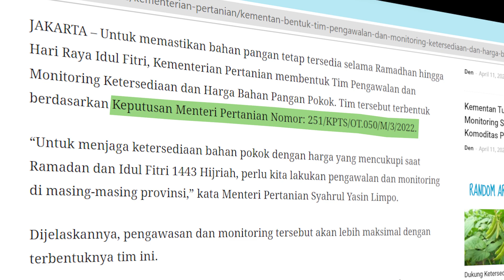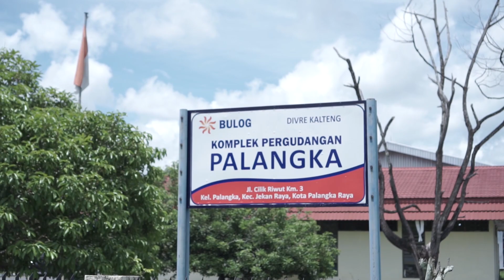Kawal dan Pantau Ketersediaan Stok Pangan di Kalimantan Tengah, Kementan: Stok Aman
Dalam rangka menjamin ketersediaan bahan pangan pokok selama Ramadhan dan menjelang Lebaran tahun 2022, Kementerian Pertanian bersama pemerintah daerah di seluruh provinsi yang ada di Indonesia melakukan pengawalan dan monitoring ketersediaan pangan dan harga 12 bahan pokok.

Berdasarkan pantauan pada Sabtu dan Minggu, 9-10 April 2022 terhadap pelaku pasar termasuk pedagang besar, distributor eceran, dan gudang BULOG di bulan Ramadhan, hingga memasuki hari ke-8, didapati kondisi ketersediaan dan stok pangan di Pasar Kahayan dan Pasar Besar Palangkaraya yang ada di Kota Palangkaraya serta Pasar Rakyat Handep Hapakat yang ada di Kabupaten Pulang Pisau cenderung aman. Kondisi seperti ini diharapkan akan terus berlangsung hingga lebaran tiba. Menurut sejumlah pedagang dan distributor yang ditemui, diketahui bahwa untuk Ramadhan kali ini pasokan bahan pangan pokok masih lancar dan tidak ada kelangkaan, serta kenaikan harga juga masih tergolong wajar.